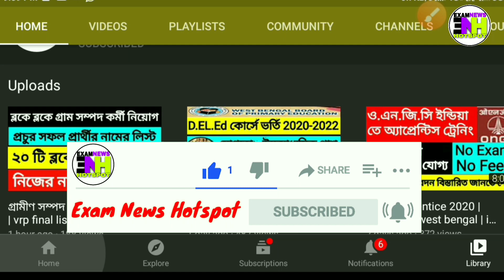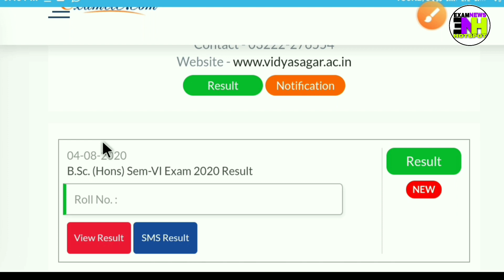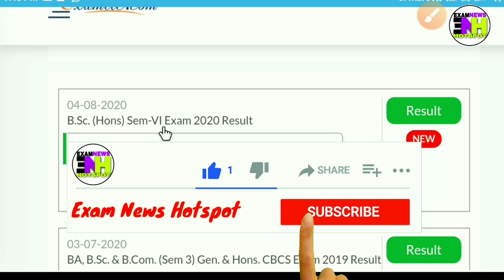আরো একটি ইউনিভার্সিটি রেজাল্ট প্রকাশ করলো | vidyasagar university result published | vu result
About This Video:- এই ভিডিওতে বিদ্যাসাগর
ইউনিভার্সিটি  বি. এস সি ফাইনাল সেমিস্টারের রেজাল্ট প্রকাশ করেছে তা নিয়ে আলোচনা করেছি ।
যদি ভিডিওটি ভালো লাগে তো অবশ্যই একটি লাইক 👍 এবং শেয়ার 📲 করতে ভুলবেন না।

vidyasagar university result published vidyasagar university result notice vidyasagar university notice
vidyasagar university final semester result
vụ notice vu result published today
vu exam news college exam news College exam latest news today
todays university news update
university latest news today
wb university news
wb university latest news
wbsu exam news
UGC guideline update
college exam todays news
west bengal college exam news today
college - online exam news